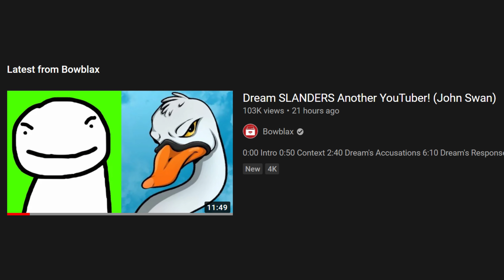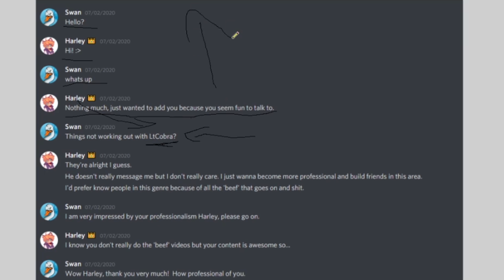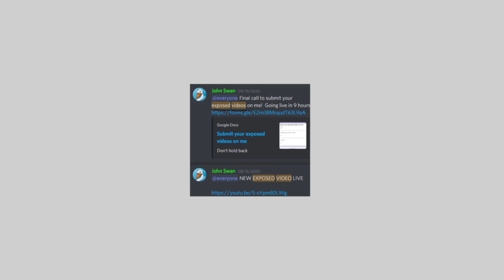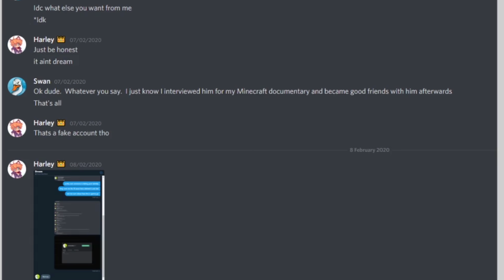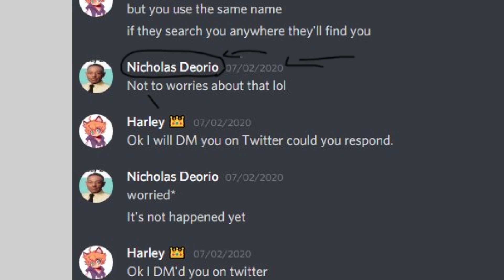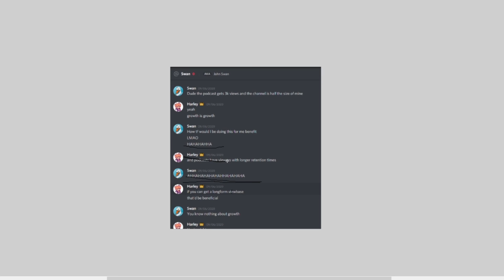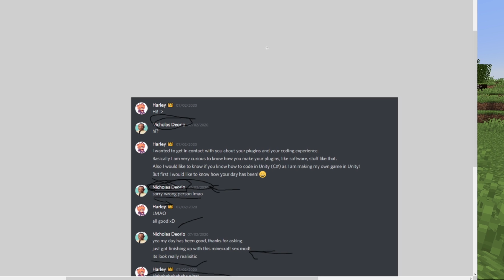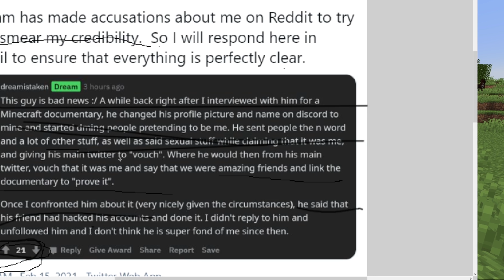Dream's Deleted Stream on John Swan! (CAUGHT IN 4K??)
0:00 Intro
2:11 Fake Dream DMs with HarelyTBS
13:30 Nicholas DeOrio
15:17 Investigation Continues
18:10 Dream's Theory on What Happened
19:28 Recap
22:15 Conclusion